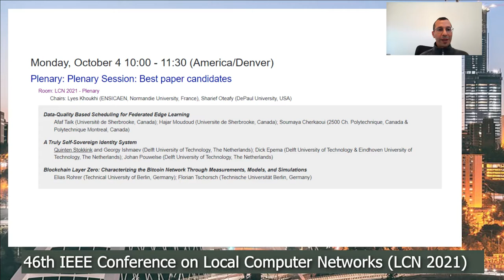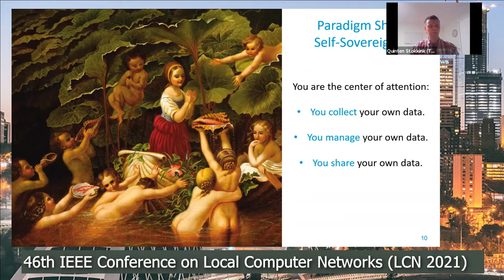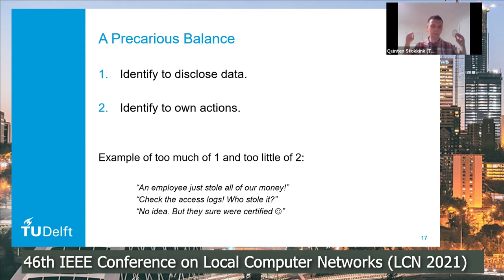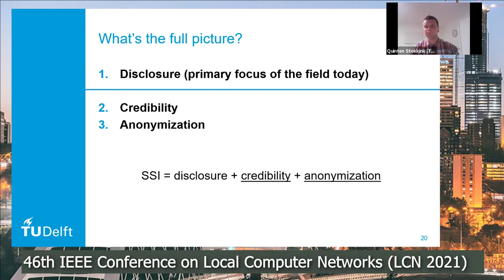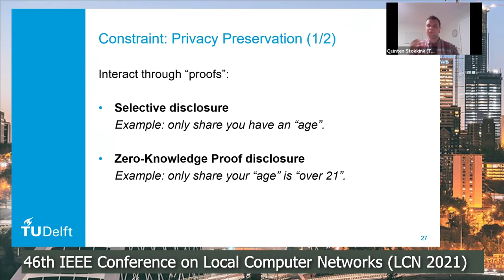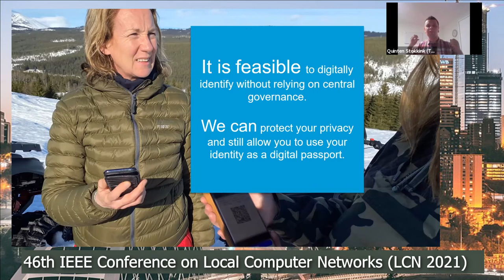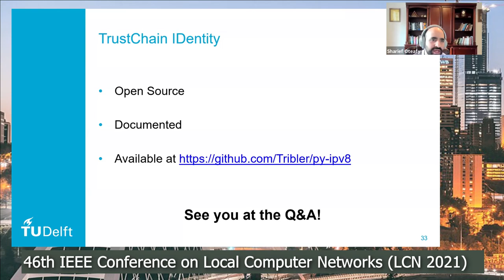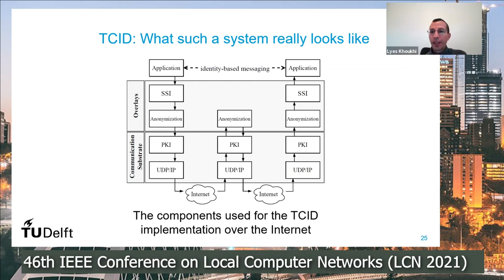Quinten Stokkink - A Truly Self-Sovereign Identity System - IEEE LCN 2021 Best Paper Candidate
This is the presentation capture of the LCN conference best paper candidate
- entitled A Truly Self-Sovereign Identity System
- presented by Quinten Stokkink
- all co-authors: Quinten Stokkink and Georgy Ishmaev (Delft University of Technology, The Netherlands); Dick Epema (Delft University of Technology & Eindhoven University of Technology, The Netherlands); Johan Pouwelse (Delft University of Technology, The Netherlands)

The best paper candidates plenary session has been held at IEEE LCN 2021 on Monday, 4 October 2021.

Congratulations for receiving one of the LCN 2021 best paper awards!